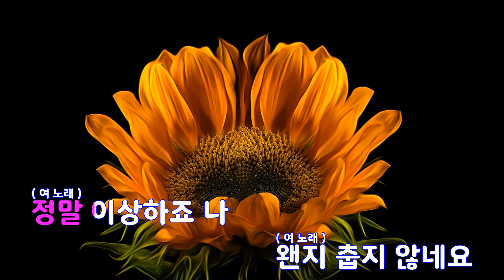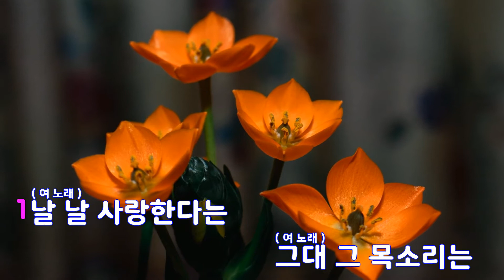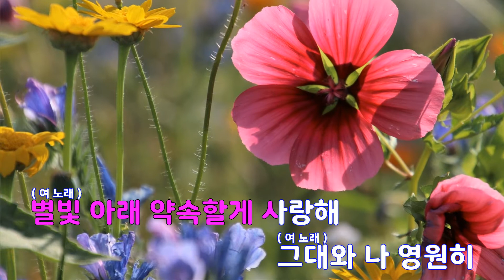[은성 반주기] WINTER KISS - 박정현.백찬(에이트)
WINTER KISS - 박정현.백찬(에이트)
작사 ː 방시혁.백찬, 작곡 ː 방시혁